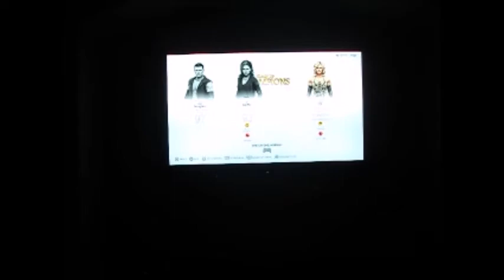I Stand and Fight WWE 2K19 [Didn't Take It Sitting Down]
The girlies just knocked this one out of the park! Also, I think my created female character is having a little too much with her torture-rack submission move. XD